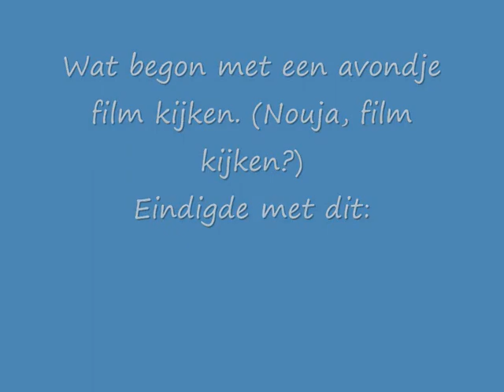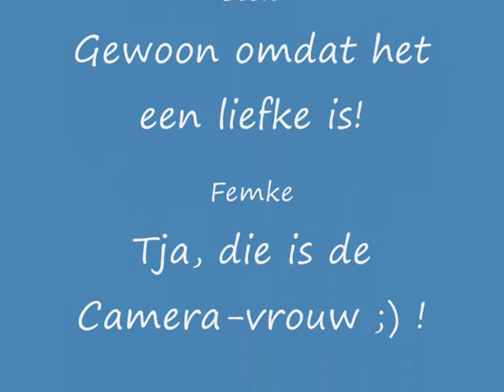Rhff SvO avondje - The afterparty.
Hihihi ...

Het was zo leuk meiden!
Dankjulliewel :)